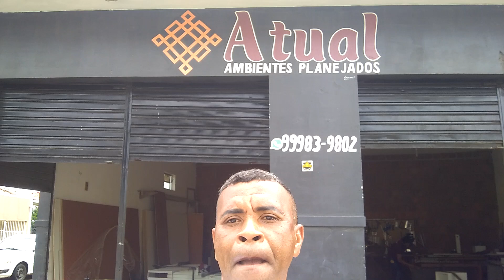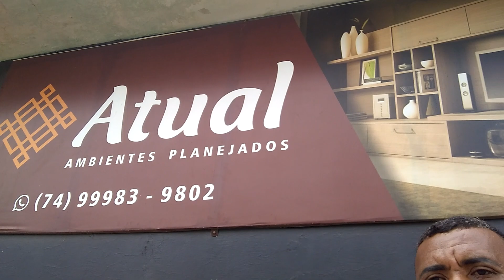MEU CLOSED DE PRESENTE PARA O MEU QUARTO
CONTRATE JÁ E FAÇAM SEUS PEDIDOS